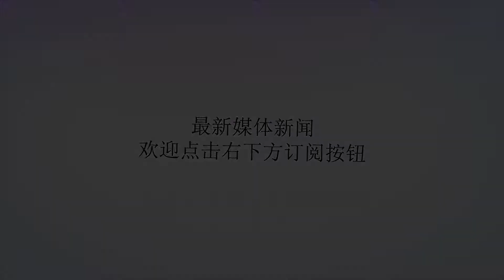美军不服！自已拥有全球最领先的技术，咋在新技术领术被中国追上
谢谢！最近的好消息就是国产航母开始海试，一个让人兴奋的消息，但是我们不可能安于现状，追赶已不够，如今超越已列入日程。出航了现代技术在快速发展，不能把眼光停留于眼前，以技术发展之趋势，或许国产航母仅仅是开始，我们需要探索新一代战舰了，比如：全能舰，这是2017年4月，由马伟明院士首次提出来的概念，采用了全新技术，由我们完全自主掌握，试图打造一款全新战舰，将助力我们实现弯路超车，走到全球的最前面。全能舰为新概念军舰，目标：使单艘舰艇实现系统防空、反潜和对海、对岸的精确打击，构想为，以舰船综合电力系统的大型舰艇为平台，采用全新概念的武器系统，以电磁炮与激光炮代替传统的舰炮与导弹等。电磁炮已开始海试按构想，激光炮做为近防武器使用，对付10公里以内的空中目标，主要武器系统为：电磁发射装置，并非简单的电磁炮，而是利用电磁能来做多种不同的发射弹药，所谓的弹药也不是什么普通炮弹，而是近似于导弹的制导弹药，主要动力系统简化了，电磁发射装置可以给弹药提出一个相当大的初速。所配弹药，大体上包括：反舰，反潜，对空，对地四大类，在打击近距离或者说，200公里以内的水面，地面，以及水下目标时，根本不需要安装动力系统，也就是一个制导炮弹，安装滑翔系统即可。美军的DDG1000有过全能的构想在打击中距离，或者说，200到600公里内的目标时，只需要有一个简单巡航动力系统就可以满足要求，只有远距离内的目标，也就是600公里以上，才需要加装强劲的动力系统。这样的需求只需要配备二个到三种规格的电磁发射装置，以对应不同尺寸的弹药，满足不同的要求，等于借用了垂发系统的共同发射功能。也许这个概念相当大胆，但是具有相当大的可行性，马院士曾预测：“电磁发射技术，将在10年左右取代传统的化学能技术。”激光炮的效能也许在实施上，拥有相当大的难度，但是值得我们努力，一旦全能舰变成现实，那么将彻底颠覆海上作战方式，几乎可以代替航母，毕竟它的作战范围可以远达1000公里以上，比航母打击距离更远。战斗机掩护更远。而且这只是目前预计能达到的指标，实际可能会更远。航母也许会被代替这一构想由我们提出，也正在努力实施之中，也许要让美军不服气，美军只认自己拥全球最领先的技术，咋在新技术领域被中国追上呢？但是，这是无法改变的事实了，我们正在奋起直追，美军只要速度慢一点，也许就会被我们追上。